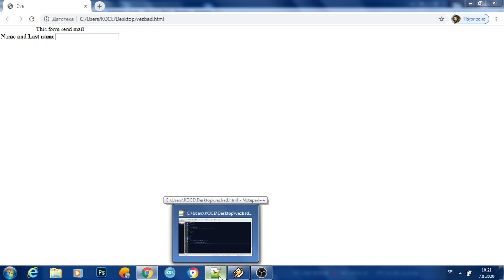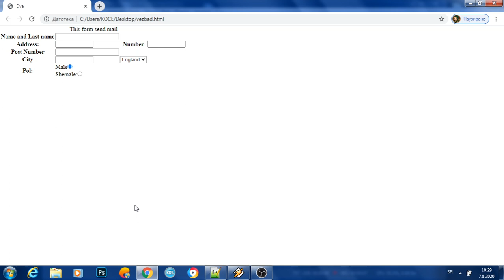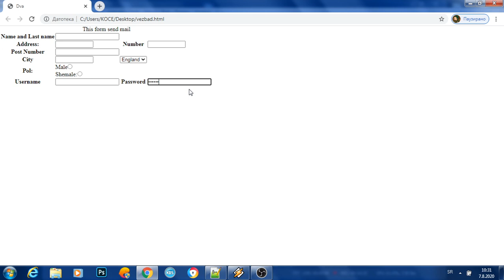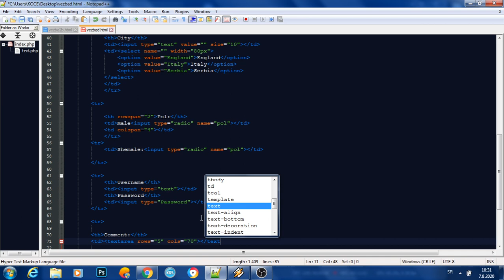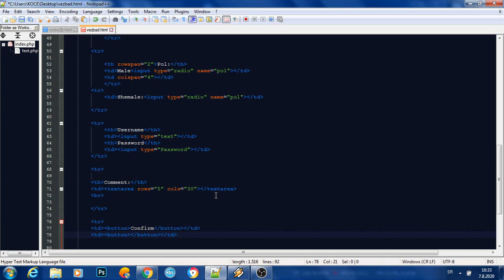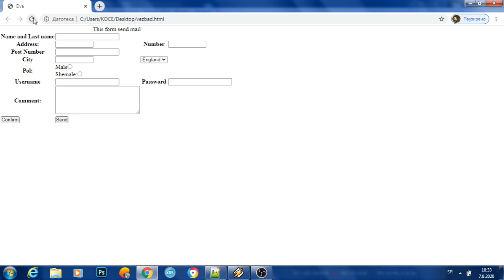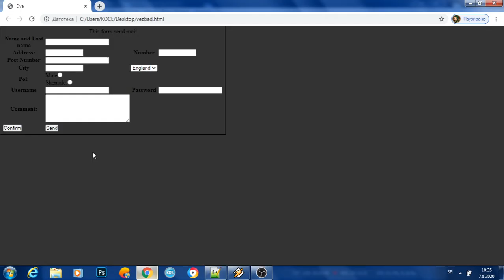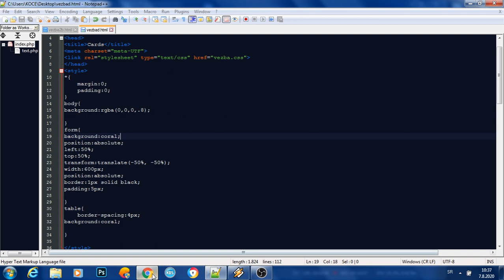How to create forms(Html + css)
This form send mail